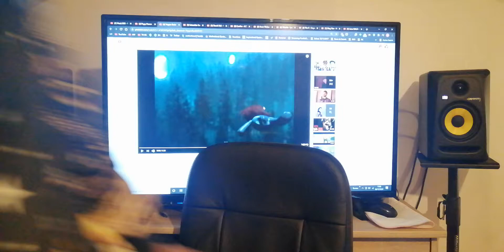FRENCH REACTION Trippie Redd - Too Fly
Bienvenue dans notre 'Desi Family' !!
Nous vous faisons entrer dans l'univers d'une famille partagée entre la culture française et indienne tamoul/mauricienne. Playlist Spotify Afro Rap